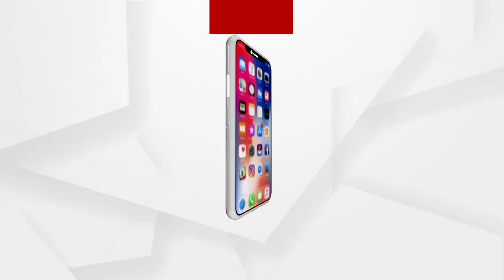Headlines 4pm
ନୟାଗଡର ବହୁ ଚର୍ଚ୍ଚିତ ପରୀ ହତ୍ୟା ମାମଲା.
ପରୀ ମାମଲାରେ ଅଭିଯୁକ୍ତ ନାବାଳକ ମାଆଙ୍କ ବିସ୍ଫୋରକ ବୟାନ.
ଅଶାନ୍ତ ଉପତ୍ୟକା, ଶ୍ରୀନଗରର ବରାଜୁଲ୍ଲାରେ ଆତଙ୍କବାଦୀ ଆକ୍ରମଣ.
କୋଟିଆରେ ଆନ୍ଧ୍ର ନିର୍ବାଚନ ନେଇ ସୁପ୍ରିମକୋର୍ଟରେ ଶୁଣାଣି.
ବିଜେପିର ମିଶନ ବେଙ୍ଗଲ.
ବିଧାନସଭାରେ ଚାଷୀ ତାତି.
ଖୋର୍ଦ୍ଧା କାଇପଦରରେ କାଉ ମଡ଼କ.
ଡ୍ରାଗନ ମାନିଲା ଗଲୱାନ ସତ...